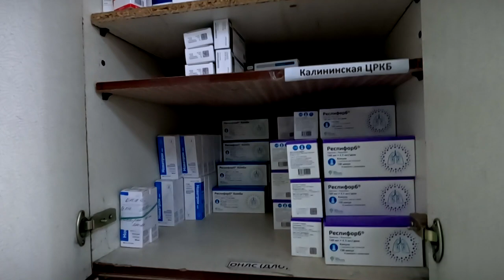Владимир Васильев проинспектировал муниципальную аптеку в Твери